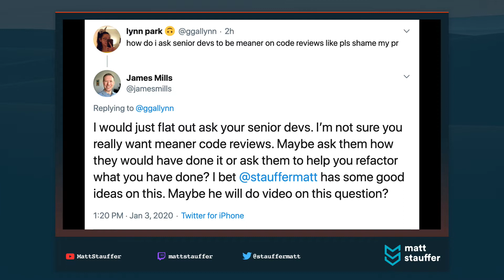How to Get or Give "Meaner" Code Reviews | Ask Matt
In this video, I respond to a tweet *not directed to me*, but which I was tagged in a response to, asking how a programmer can get better ("meaner") code review.

🛣 Who is Matt Stauffer?

Find out more about me, my projects, my book (Laravel: Up and Running), read my articles, and more While you're there, you can also subscribe to my newsletter to get regular unfiltered updates direct from my brain.